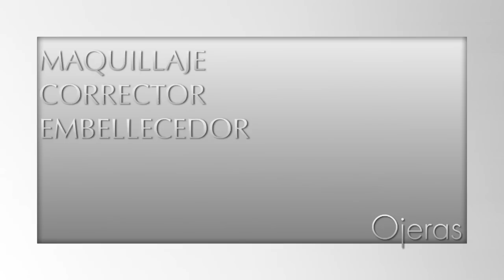Maquillaje Corrector para CONTORNO DE OJOS • Ojeras || Cómo aplicar PASO A PASO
Cómo aplicar un maquillaje corrector en la zona del contorno de ojos y cubrir las ojeras.
Descubre paso a paso cómo eliminar las ojeras y maquillar el contorno del ojo para tener una mirada descansada y brillante siempre. Puedes encontrar los productos de Avène Couvrance que aparecen en el vídeo en nuestra web:

Y cuenta con nuestro equipo especialista en maquillaje y dermocosmética a tu disposición para cualquier consulta sobre el cuidado de tu piel. ¡Te esperamos en nuestra Consulta Online Gratuita!